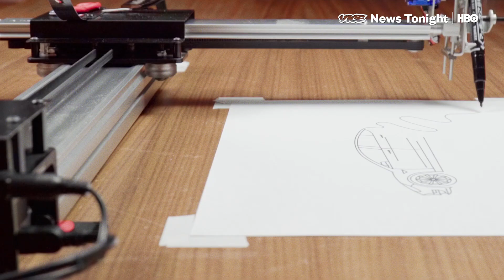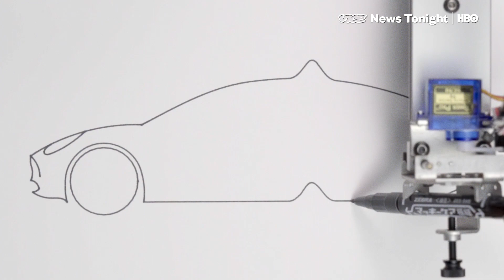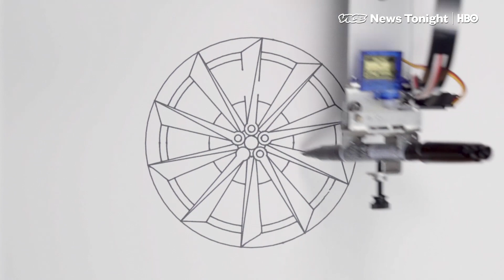The Trouble With Tesla: Musk Might Be Realizing He Needs Humans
Elon Musk, a devoted futurist who wants to make driverless cars, isn’t known to have much patience for humans. But back in April, the CEO of electric carmaker Tesla tweeted that “humans are underrated.”

He was referring to Tesla’s experience manufacturing its new Model 3 at a factory in Fremont, California, that boasts one of the most robotics-dependent vehicle assembly lines on the planet.

Tesla spent more than $2 billion revamping the plant, according to analysis from investment firm AllianceBernstein, and started making Model 3s there in July 2017. Rather than make the process more efficient, however, Musk’s experiment in extreme automation has repeatedly pushed back the production timeline.

So after a series of delays, Tesla hired more humans to help out the machines. And now, Model 3 production is finally picking up.

“At the moment, the set of occupations and tasks that robots can perform are still limited,” said Daron Acemoglu, an economics professor at the Massachusetts Institute of Technology. “Technology as a whole doesn't just replace people. It creates new opportunities for people. It creates new occupations, new activities.”

While automation does decrease work hours for lower-skilled employees, there are just some tasks — even repetitive ones — that robots still can't do. For example, activities that require fine motor skills, like the type of dexterity needed to put a small pin in a hole or tie a knot.

Machines are able to process huge datasets much more quickly than humans, but they’re still learning how to learn. And they’re not great at nuance or context.